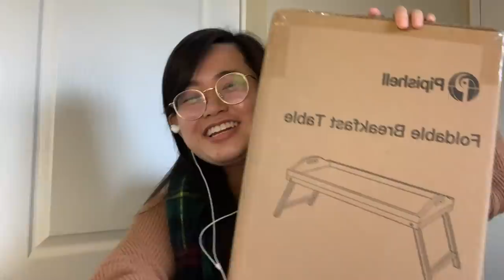Secret Santa Gift Exchange (Quarantine Edition) 🎁✨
Edited by
Chris Yang